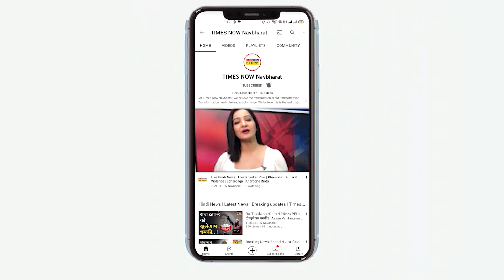Sologamy: Gujarat की 24 साल की Kshama Bindu खुद के साथ कर रही हैं शादी।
गुजरात की रहने वाली 24 साल क्षमा बिंदु सुर्खियों में बनी हुई हैं।  सुर्खियों में बनने का कारण है खुद से शादी करना।  क्षमा ने अपनी शादी पूरे रिती-रिवाज के साथ शादी करेंगी।  सिर्फ यही नहीं, शादी के बाद क्षमा खुद के साथ हनीमून में गोवा भी जाएंगी।